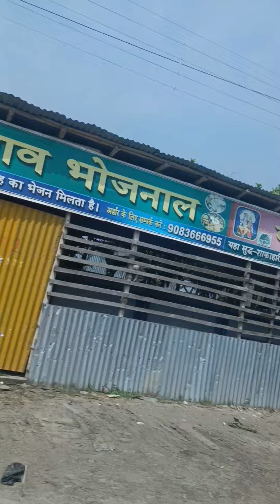Ganga Sagar Beach and Sagar Island (4)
Ganga Sagar Beach and Sagar Island